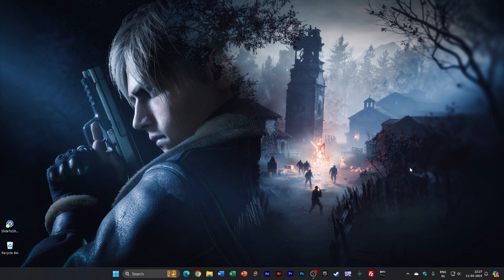PS5 & PS4 GAMES Diffrents explain தமிழில் #2024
Gaming info தமிழில்